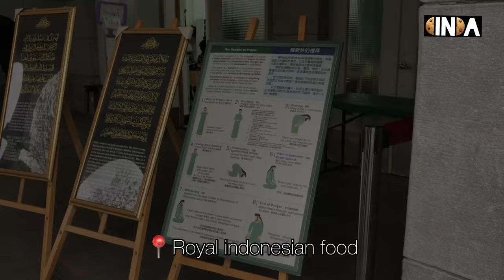Mosque 🕌 in Taipei, Taiwan 🇹🇼 | traveling, halal restaurant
vlog
Mosque 🕌 in Taipei, Taiwan 🇹🇼

0:00 intro
0:30 u-bike
1:34 daan park
1:41 taipei grand mosque
2:51 royal indonesian food
3:18 taipei cultural mosque
4:29 closing